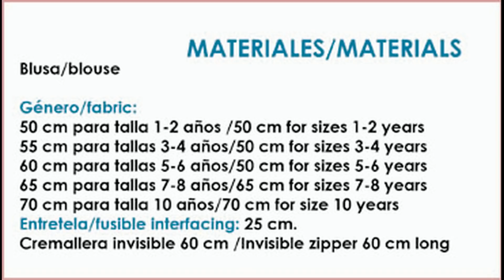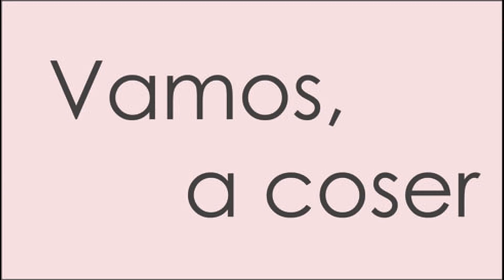Blusa con tablas en escote. REVISTA PATRONES INFANTILES Nº 6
Patrones de ropa infantil, como hacer una blusa de tablas en escote. Patrón incluido en la revista PATRONES INFANTILES nº 6, este patrón está de 1 año a 10 años.
España: Mercerías, tiendas de telas, amazon.es
Alemania: amazon.de
Reino Unido: amazon.co.uk
Italia: amazon.it
Francia: amazon.fr